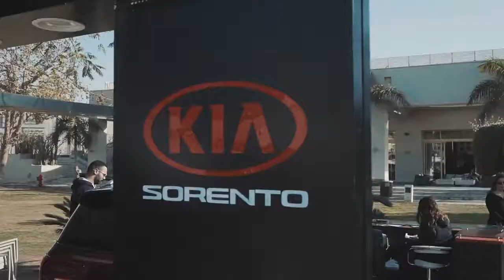لحظات مميزة من اختبار قيادة كيا سورينتو في بالم هيلز!